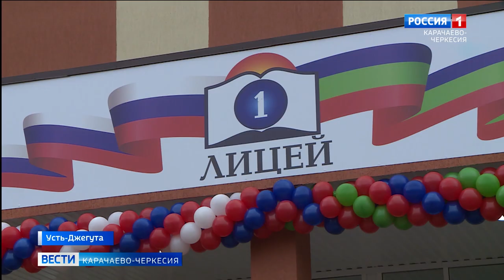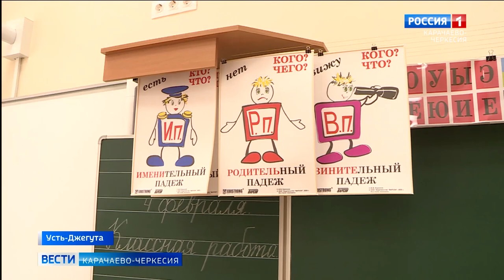В Усть-Джегуте состоялось торжественное открытие лицея № 1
В Усть-Джегуте состоялось торжественное открытие лицея № 1. Новый корпус рассчитан на 400 учащихся